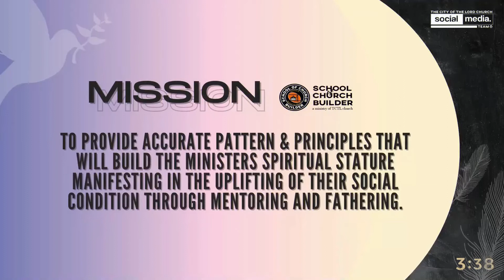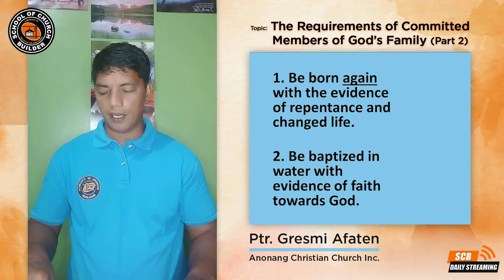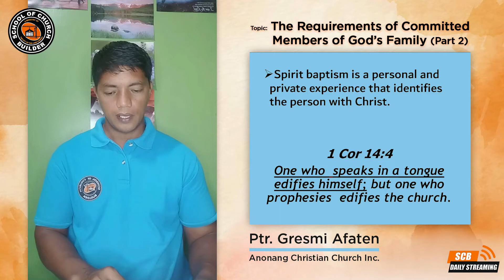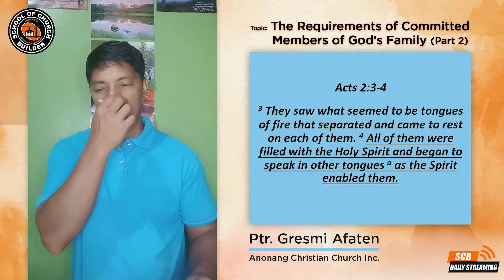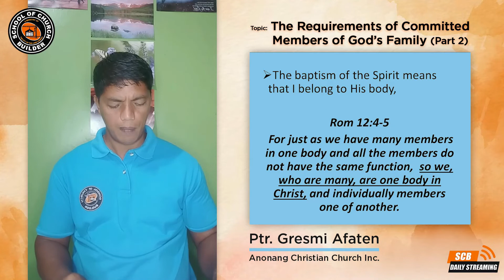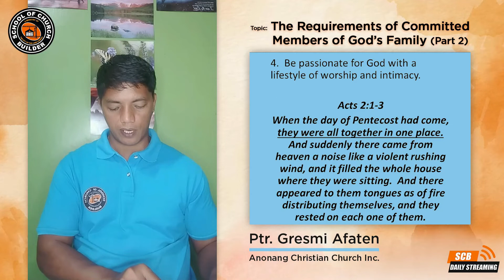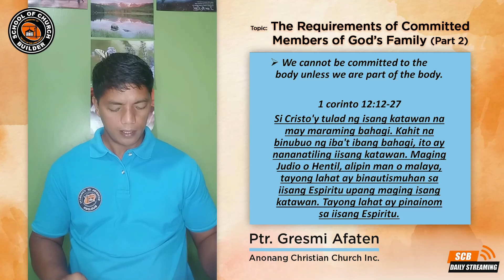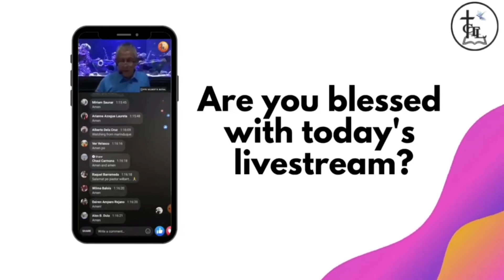THE REQUIREMENTS OF COMMITTED MEMBERS OF GOD’S FAMILY - Part 2 | SCB Daily Streaming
SCB Daily Streaming - February 05, 2021
THE REQUIREMENTS OF COMMITTED MEMBERS OF GOD’S FAMILY - Part 2
Ptr. Gresmi Afaten